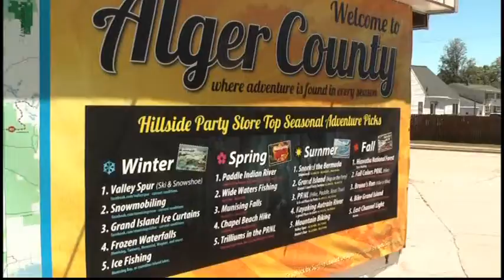Pure Michigan Campaign now in 11th Year